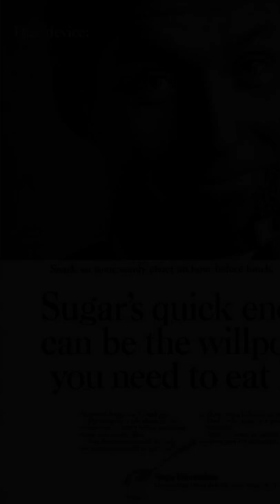Famous Photographs in History - Vol. 77